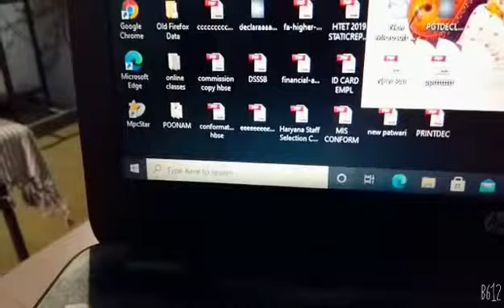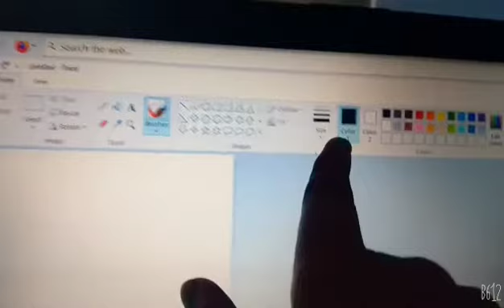How to open MS-PAINT